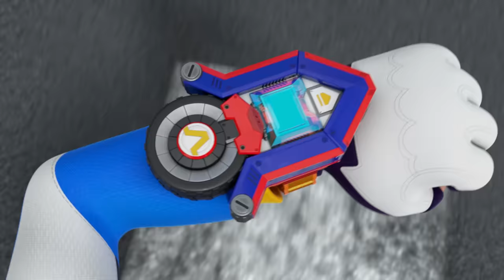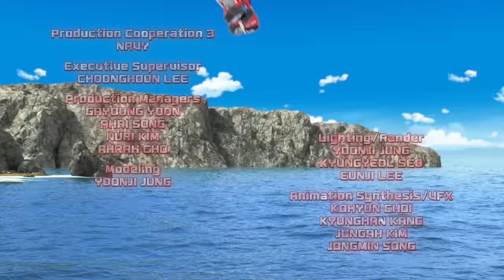Rumble at the Roller Rink | Tobot Galaxy Detective Season 2 EP.24 | Tobot Galaxy English